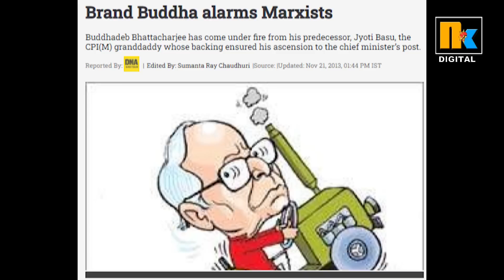সিঙুর থেকে Tata কে তাড়ানোর দায় কার | Tata Motots | Buddhadeb Bhattacharya | Mamata Banerjee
rahul gandhi
bjp
bjp news
tmc
tmc gov
cpim
indian politics
modi
pm modi
modi twitter
political news